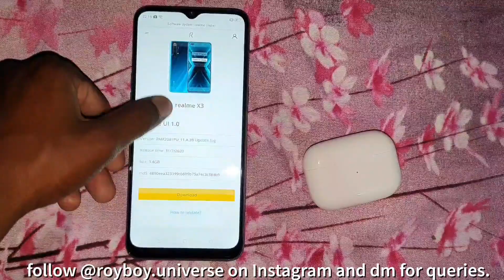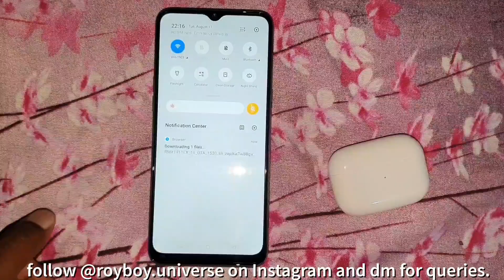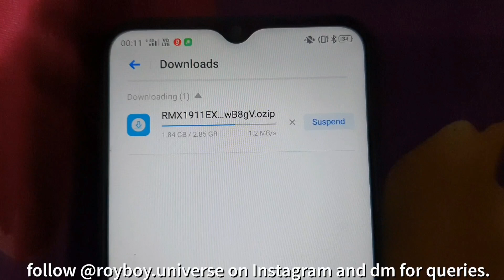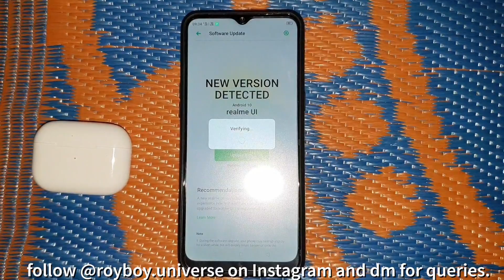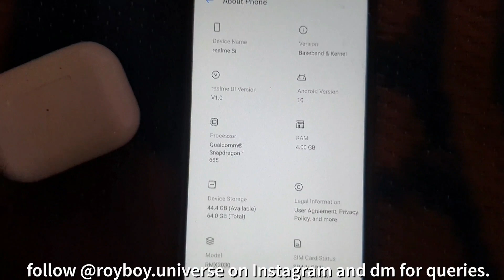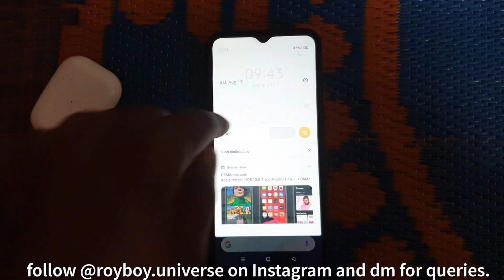How To Install Realme UI On Any Realme Device With Latest Android Version - Realme UI Latest Update